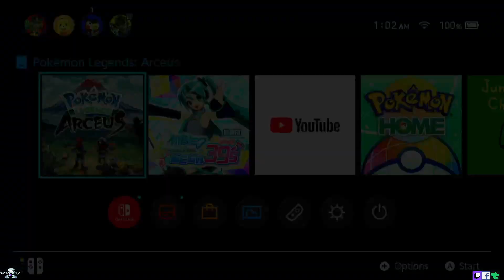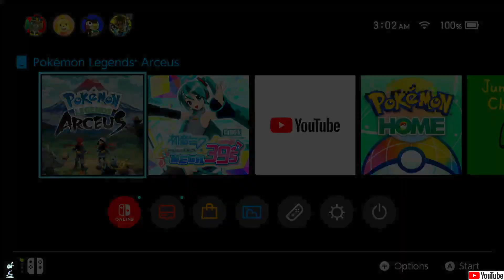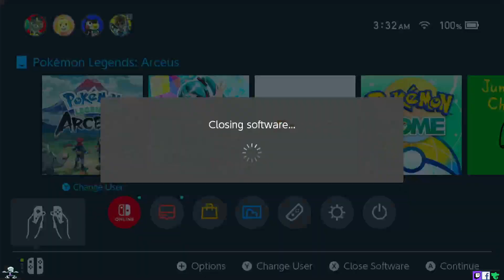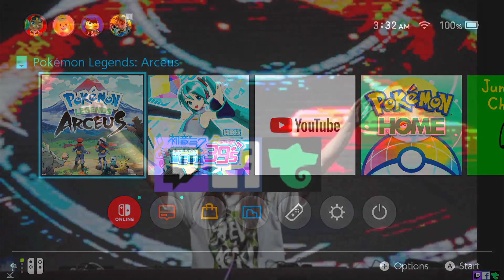pokemon legends : arceus part 13 LEGENDARY HUNT (grind)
i play Pokémon every day